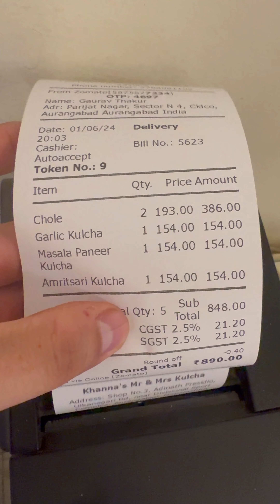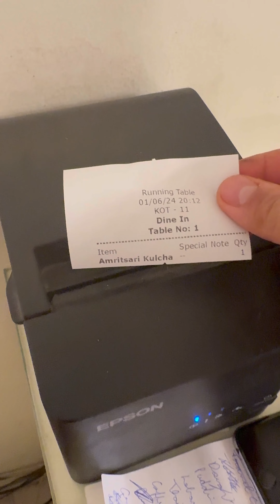Sizzling & Smiling Saturday MiniVlog